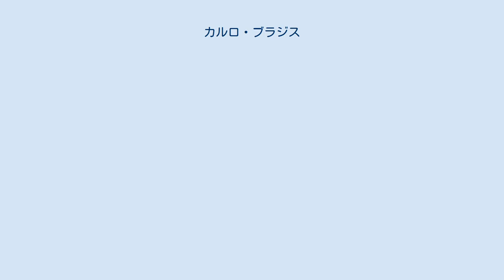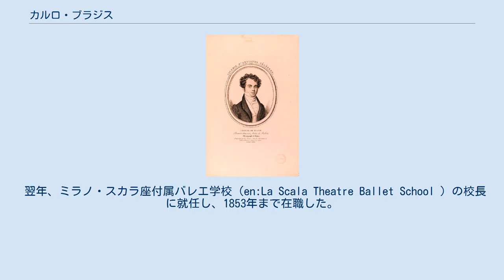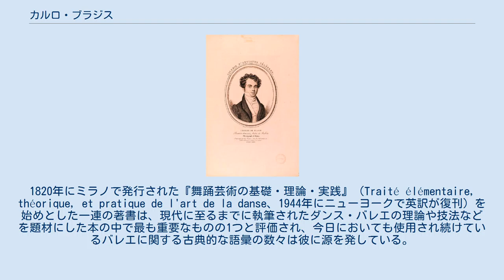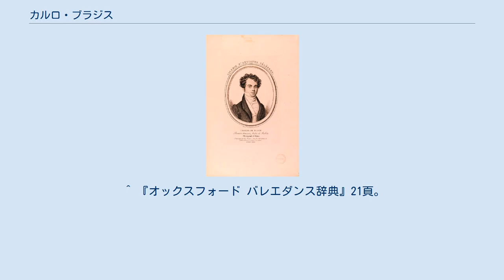カルロ・ブラジス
カルロ・ブラジス（1828年） カルロ・ブラジス（Carlo Blasis、1797年11月4日 - 1878年1月15日）は、イタリアのバレエダンサー・振付家・バレエ指導者・著作家である。
バレエの技法を体系化し、著作にまとめた理論家として知られる人物である。
 ナポリで生まれ、ボルドーでジャン＝ジョルジュ・ノヴェールのバレエ理論を学び、さらにジャン・ドーベルヴァルに師事した。
その後パリ・オペラ座付属のバレエ学校でも、ピエール・ガルデル（en:Pierre Gardel）の教えを受けた。
彼の最初の作品は、グルックやモーツァルトなどのオペラのために振り付けられたものだった。
1818年から、ミラノ・スカラ座のダンサーとなり、1826年から1830年の間はロンドンでキングズ劇場のソリスト及び振付家を務めた。
サンクトペテルブルクでも踊った経験があり、ダンサーとして活躍していたが、1837年に負傷のために引退を余儀なくされた。
 翌年、ミラノ・スカラ座付属バレエ学校（en:La Scala Theatre Ballet School ）の校長に就任し、1853年まで在職した。
彼はワルシャワ、リスボン、パリなどの各都市にバレエ教師として招かれ、イタリアバレエの普及に努めた。
特にロシアにおいて、彼がイタリアバレエの普及に果たした役割は大きかった。
この時期、バレエ学校で彼の教えを受けた者の中には、後にロマンティック・バレエ期における花形バレリーナの一人となったファニー・チェリートがいた。
彼の指導は極めて厳格であることで知られ、しばしば4時間も続けられることがあったといわれる。
 ブラジスがバレエ史において重要とされるのは、彼が残したバレエ技法に関する著作の数々による。
1820年にミラノで発行された『舞踊芸術の基礎・理論・実践』（Traité élémentaire, théorique, et pratique de l'art de la danse、1944年にニューヨークで英訳が復刊）を始めとした一連の著書は、現代に至るまでに執筆されたダンス・バレエの理論や技法などを題材にした本の中で最も重要なものの1つと評価され、今日においても使用され続けているバレエに関する古典的な語彙の数々は彼に源を発している。
一例として、バレエにおけるアティチュード（attitude）と呼ばれるポーズは、後期ルネサンスからマニエリスム期にかけて活躍した彫刻家であるジャンボローニャ作のマーキュリー像から発案したものと伝えられている。
 彼の構築したイタリアバレエの理論と技法は、後にエンリコ・チェケッティが引き継いで発展させることになった。
ブラジスはイタリアのチェルノッビオで1878年に死去した。
 ^ 生年については、1795年説もある。
 ^ a b c d e f g h i 『オックスフォード バレエダンス辞典』453頁。
 ^ 『オックスフォード バレエダンス辞典』129頁。
 ^ 「アチチュード」ともいい、フランス語で「姿勢」「態度」を意味する言葉である。
 ^ ダンス・ライブラリー 用語講座 アティチュード Dance Cube チャコットWebマガジン、2011年6月9日閲覧。
 ^ 『バレエ用語辞典』19頁。
 ^ 『オックスフォード バレエダンス辞典』21頁。